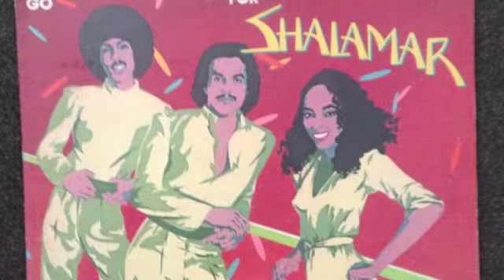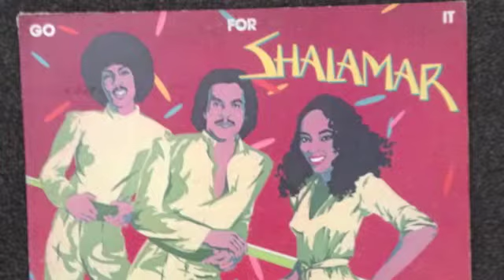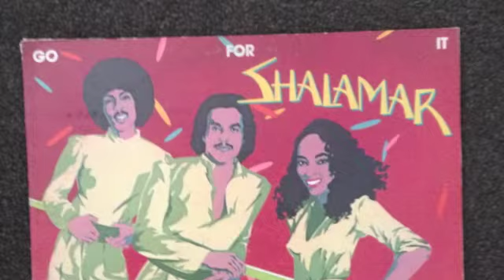Shalamar "good feelings"